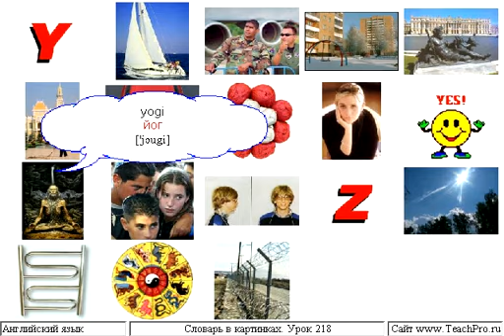Урок 218 Слова на y